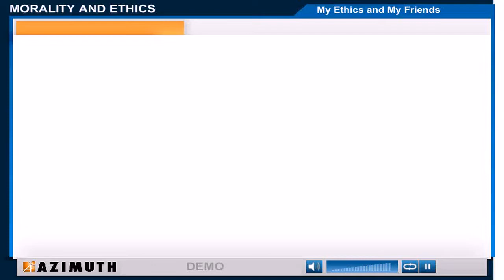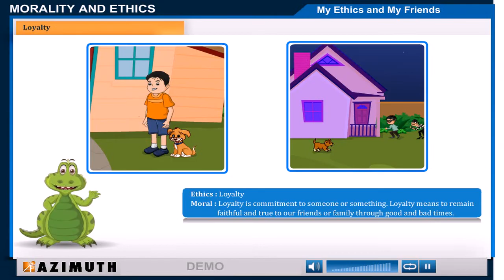What is Loyalty?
MORALITY AND ETHICS CD Course teaches the code of values to guide human being choice and actions.